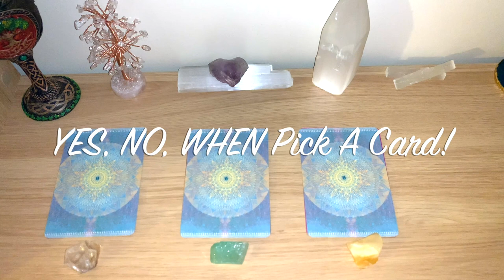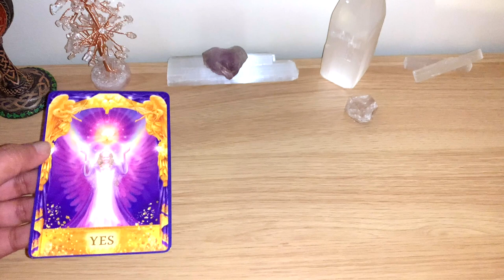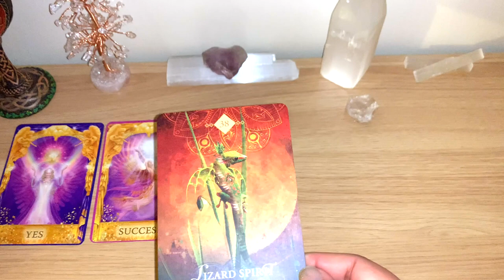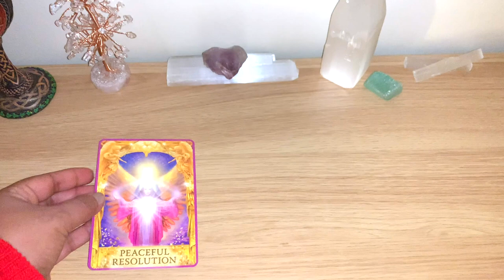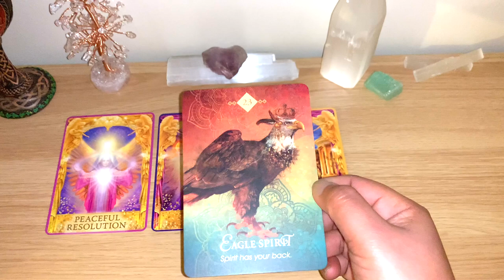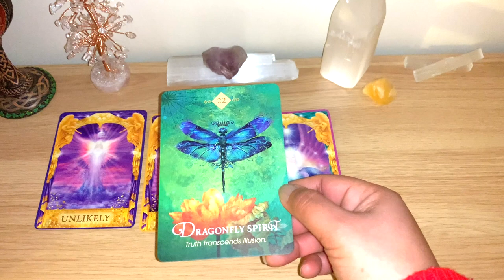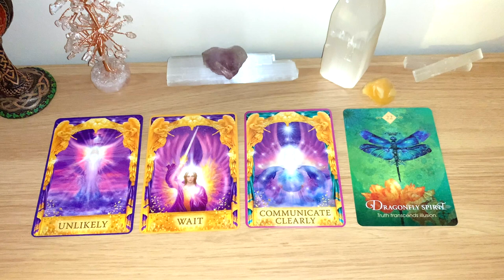🧞‍♂️YES, NO, WHEN, WHY? Ask Any Question & Pick a Card!! Straight Answers!! 🧞‍♂️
Timestamp:
Group 1 at 1:35
Group 2 at 4:32
Group 3 at 8:00